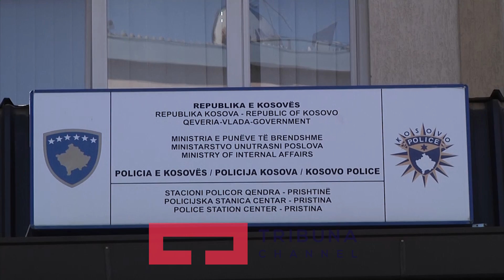23 mijë kg fishekzjarre për Vitit të Ri